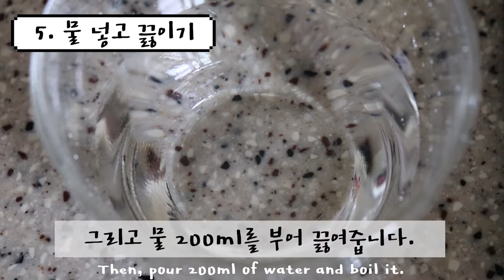[AKF 4기 아세안 쿠킹 챌린지] 코트레이_허윤서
AKF 4기 '아세안 쿠킹 챌린지'는 아세안 레시피 카드의 메뉴 중 1개를 선택하여 요리 영상을 제작하는 미션입니다.

캄보디아 스타일의 생선조림 '코트레이'를 어떻게 만들었는지 궁금하시다면 본 영상을 확인해주세요~

-메뉴: 코 트레이(KOR TREY)
-제작자: 악어스팀 '허윤서'

*AKF(ASEAN-Korea Futurist)는 주한 아세안 유학생과 한국 청년 간 네트워크를 구축하고 문화 교류의 기회를 제공하기 위한 청년 국제 교류 프로그램입니다.